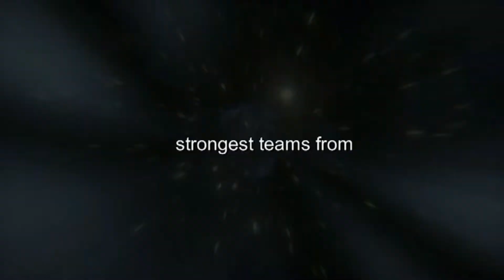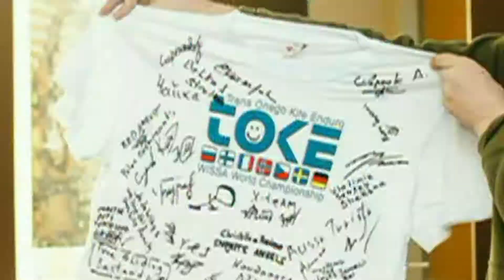TOKE 2018 teaser 4